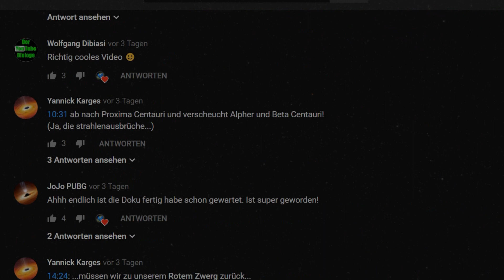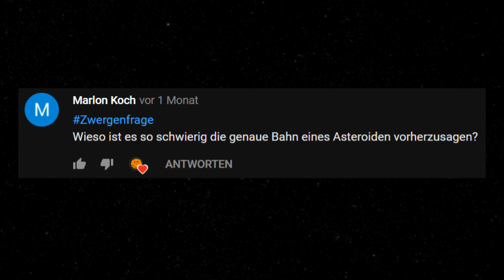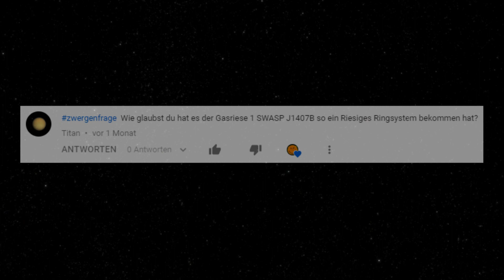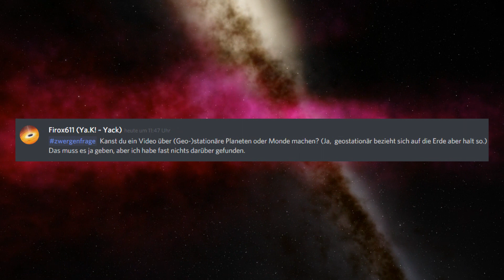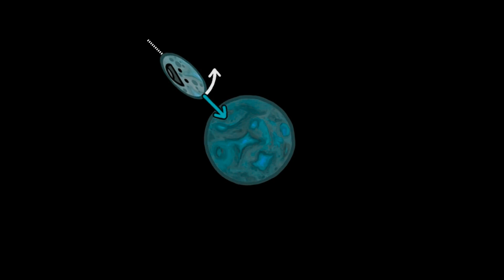Die "dunkle Seite" - war sie schon immer dunkel? | Zwergenfrage - Riesenantwort #8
Liebe Supererden,

die erdabgewandte Seite des Mondes war früher gut sichtbar.
Das größte Ringsystem ist gar keins.
Und der wahrscheinlichste Grund für Omuamuas seltsames Verhalten sind ein paar Kieselsteine?

Viel Spaß mit diesem Video :D